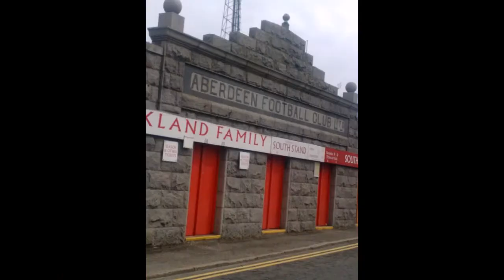Aberdeen FC Photos in Pummelvision